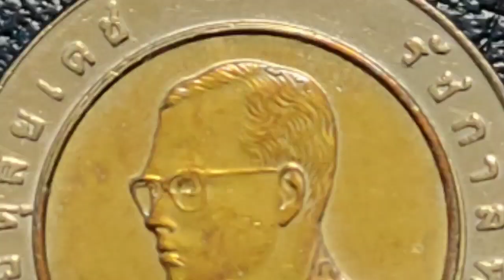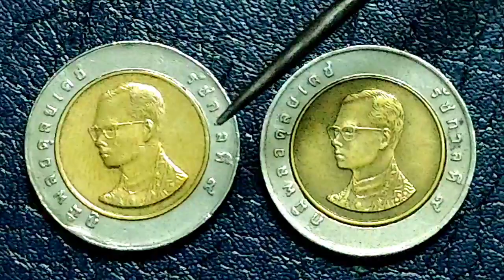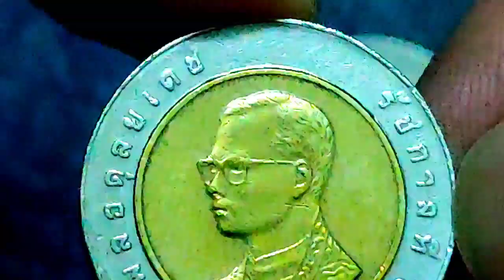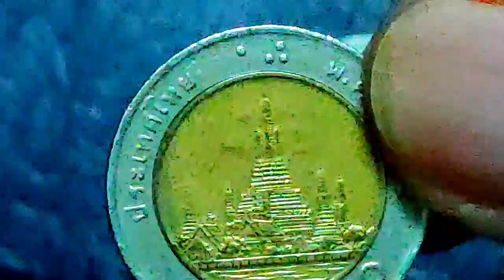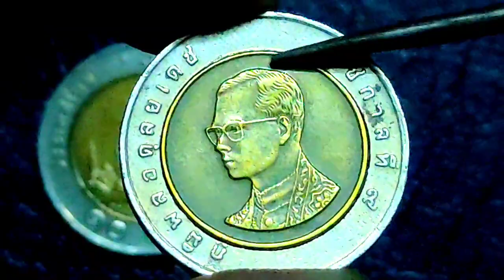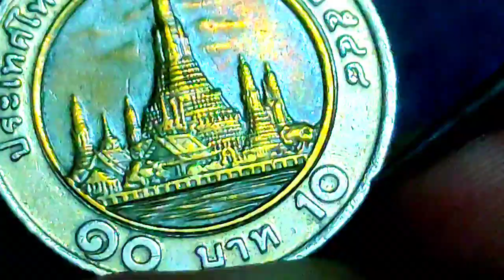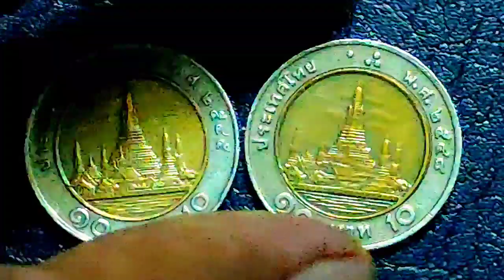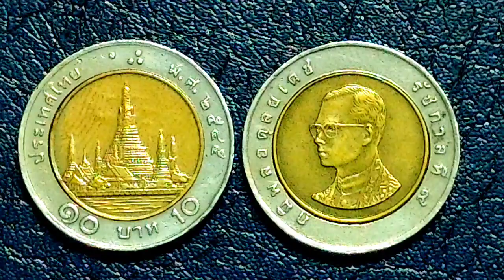2 เหรียญที่มีราคา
2 เหรียญที่มีราคาการประเมิน ที่สูงแตกต่างกันซึ่งความสวยงามและการประเมินราคานั้นก็ถือได้ว่าเหรียญทอง 2 เหรียญนี้มีความสวยงาม แต่การใช้การหมุนเวียนนั้นมีจำนวนที่แตกต่าง จึงทำให้ราคาทั้ง 2 เหรียญนี้ไม่เท่ากัน